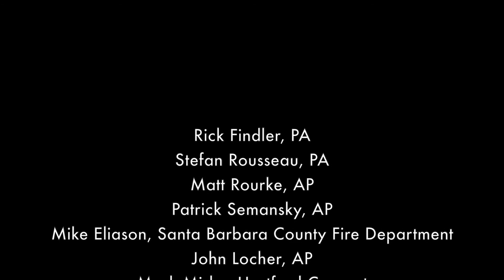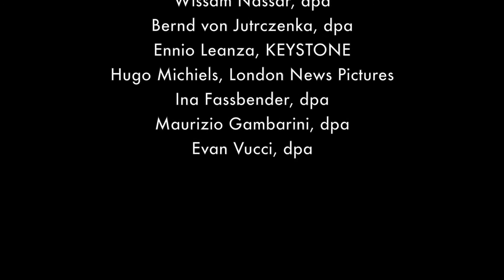dpa-Bilder des Jahres 2017